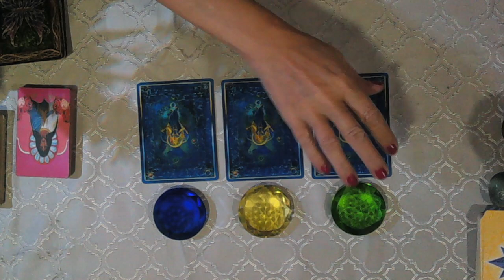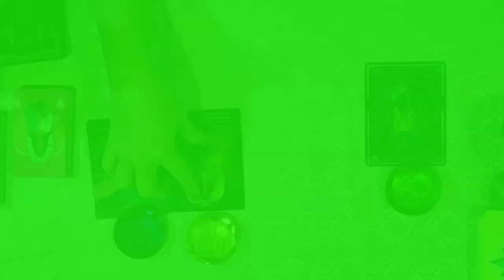Mensagem espiritual dos Anjos, do dia 13/10, Quinta-feira, Por Zuri!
RAINHA DO UNIVERSO CONSULTAS PARTICULARES E TRABALHOS
ESPIRITUAIS.
LINK PARA CHAMAR DIRETO NO WHATSAPP DESDE JÁ GRATIDÃO POR FAZER PARTE DA FAMÍLIA ZURI !!

MINUTAGEM  DO VIDEO:
0:00:00 - ABERTURA E AVISOS
0:00:00- Áries
0:00:00- Touro
0:00:00- Gêmeos
0:00:00- Câncer
0:00:00- Leão
0:00:00- Virgem
0:00:00- Libra
0:00:00- Escorpião
0:00:00- Sagitário
0:00:00-Capricórnio
0:00:00- Aquário
0:00:00- Peixes